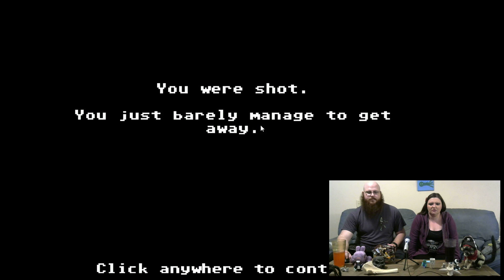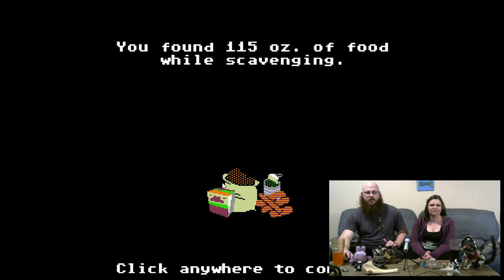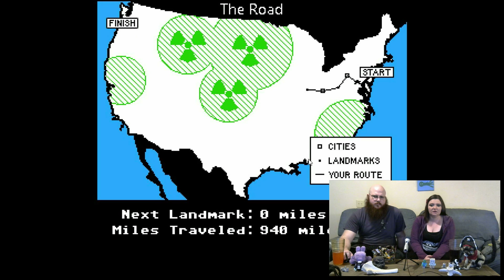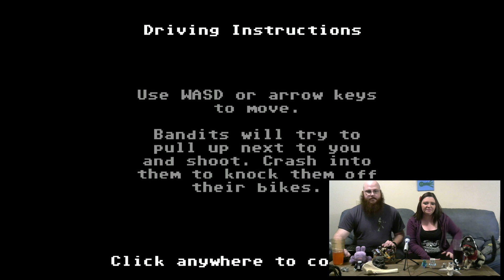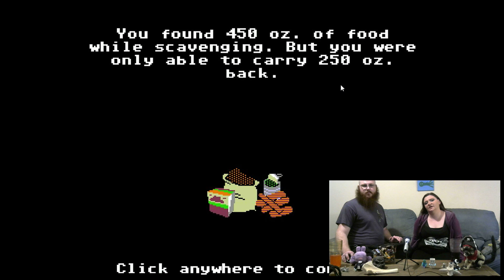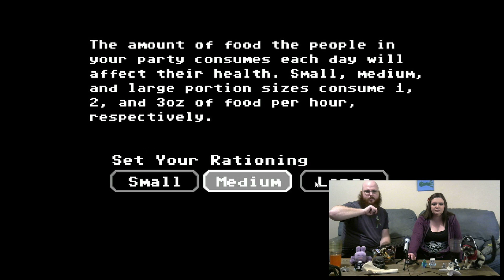Halloween Special E2: Organ Trail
Time for more Organ Trail! Frantic shooting of zombies, a technical issue, and weird people by the road make for an interesting time.

Organ Trail is a retro zombie survival game. Travel westward in a station wagon with 4 of your friends, scavenging for supplies and fending off the undead. Members of your party might die of dysentery or you might have to put them down yourself when they get bit.

Metadata:
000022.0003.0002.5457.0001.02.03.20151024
Series: Halloween 2015
Game: Organ Trail
Session: 0001
Part: 02/03
Episode: 0002
Record date: 20151024
Serial: 000022